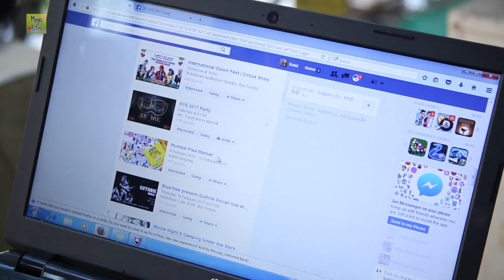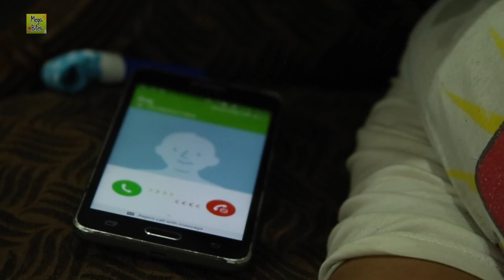That one friend on New Years | comedysketch | Funny Video | #2017 | Mega Bites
That One Friend, a comedy sketch to bring in the new year 2017.

This funny video is about that one friend!!! who is super keen for new years and want to party the entire week but this video has more, this video has the other side of that one friend.

Watch out this epic video to see how epic plans are made for a new year with that friend. This video has all the perfect ingredients to make your new year rocking and rolling.

Once you are done, don't forget to like and subscribe to megabites cause we are coming up with lots of fun videos, so stay tuned and wish you all a HAPPY NEW YEAR.

-- Smoothie Challenge - Drink It All or Pie In Face | Food Challenge | Food Fun | Mega Bites Fun